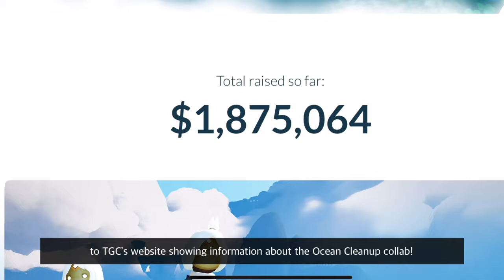Huge Hostile Krill Slug?? | ⚠️BETA SPOILERS⚠️ Days of Nature Cosmetics & More 2024! | Sky: Cotl ✨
Hey sky kids ✨

Sky Guide is a YouTube channel officially partnered with Thatgamecompany as part of the Sky Creators Troupe! 🩵🩵

This channel is run by three Sky kids: Val, Forest, and Gramps! Welcome to our Sky family! ✨

Thanks for joining us for today’s video!

Current series:

Daily Vibe:
YouTube Shorts!